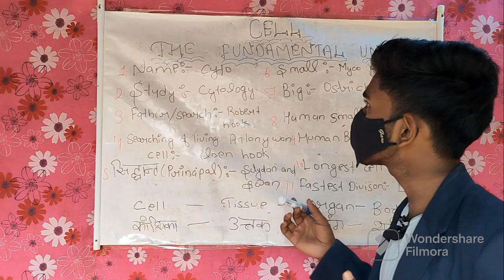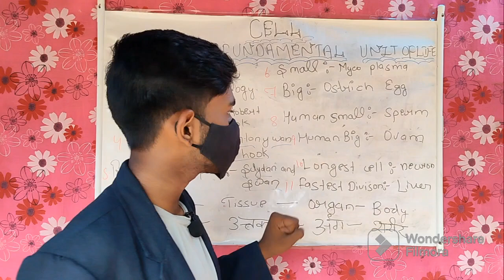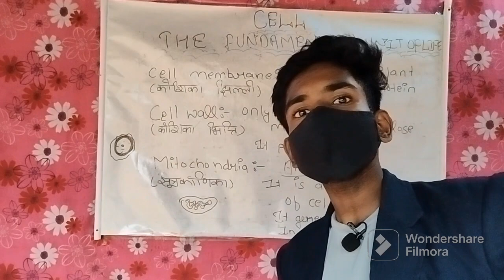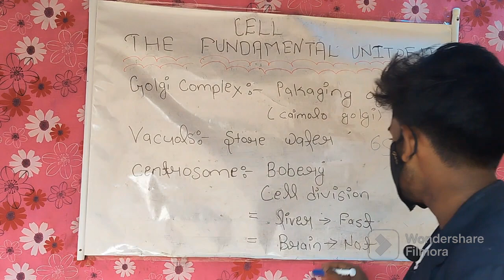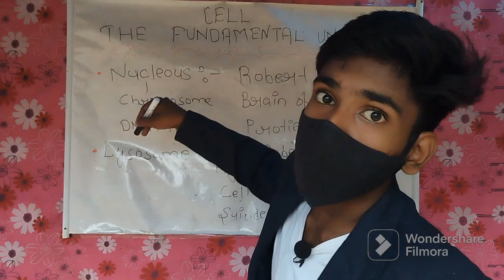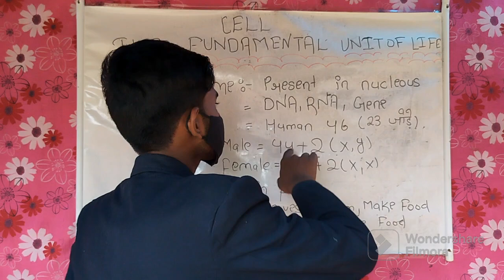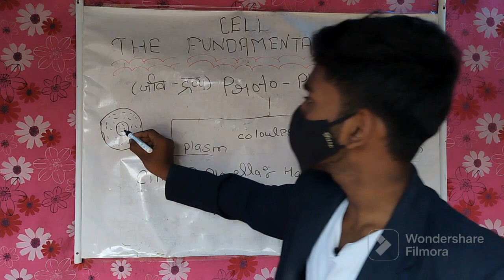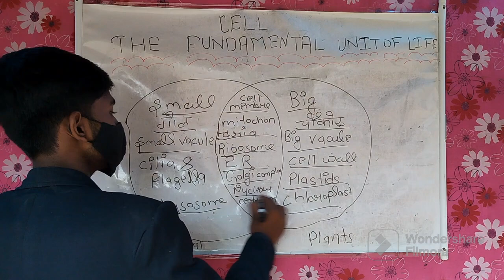CELL/कोशिका by ayush sir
human cell
all the topic about this chapter they are present in this video like
what prokaryotic and eukaryotic
what is mitochondria
what is cell membrane
what is cell wall
what is centrosome
what is lysosome
what is nucleous
what is plastids
what is Golgi complex
and etc
all the topic related to this video they are present in this video so watch the video
jai hind
jai bharat